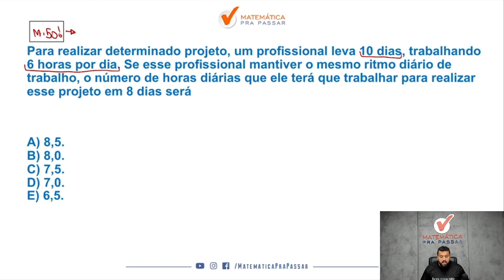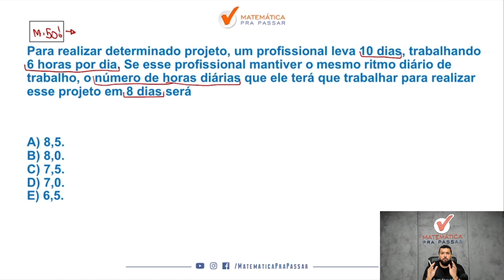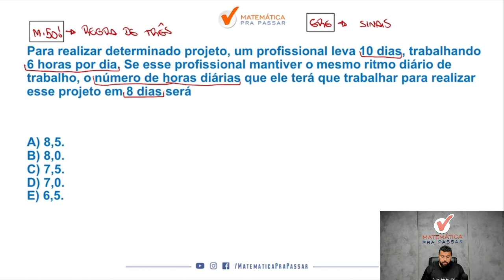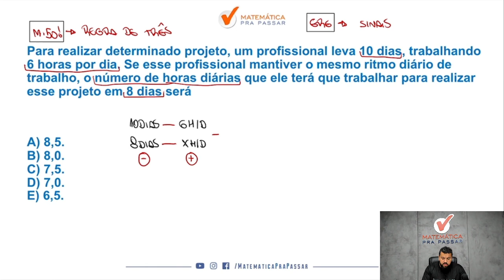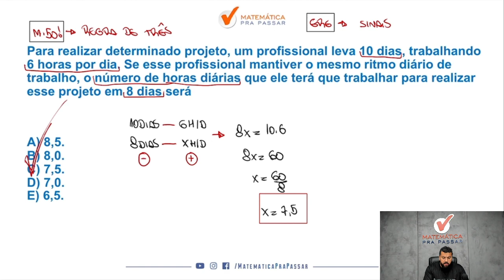Regra de Três Não Erre Mais - Quiz MPP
Você quer aprender Regra de Três para concursos?

Então você precisa aprender com esse vídeo onde nosso professor, Renato, mostra o nosso quiz da semana de Regra de Três. Para garantir muitos pontos na prova da Matemática e mandar muito bem na prova do seu concurso

Para você ser aprovado nos concursos precisa mandar muito bem em matemática e com esse vídeo você irá ter um Guia Prático para interpretar e saber o que utilizar nas questões de Regra de Três para concursos.

Agora basta dar o play no vídeo e aprender Porcentagem de forma rápida e simples - Quiz MPP